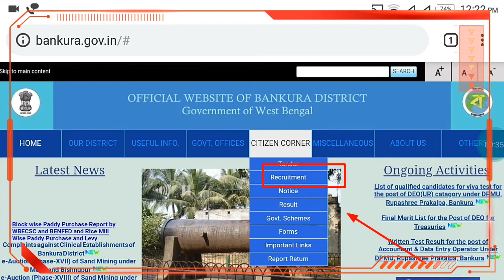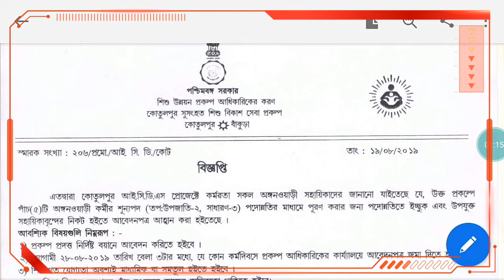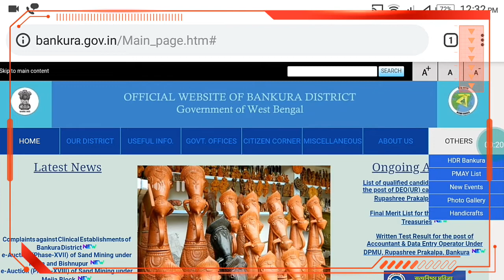অঙ্গনঅয়াড়ী কর্মী নিয়োগ বাঁকুড়া জেলার কোতুলপুর I C D S প্রোজেক্টে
বাঁকুড়া জেলার কোতুলপুর I C D S প্রোজেক্টে অঙ্গনঅয়াড়ী কর্মী নিয়োগ -- 2019

সর্ব শিক্ষা মিশন (এসএসএম), ঝাড়গ্রামের আওতায় চুক্তিবদ্ধ ভিত্তিতে বিভিন্ন শ্রেণির পদে নিয়োগ --2019

জেলা শিশু সুরক্ষা ইউনিট (ডিসিপিইউ), ঝাড়গ্রামে চুক্তিবদ্ধ ভিত্তিতে বিভিন্ন শ্রেণির পদে নিয়োগ করতে চলেছে।

ঝাড়গ্রাম ,পশ্চিম মেদিনীপুর, বাঁকুড়া ও পুরুলিয়া  জেলার সরকারি বেসরকারি চাকরি খবর পাওয়ার জন্য   B TELECOM ইউটিউব চ্যানেল কে সাবস্ক্রাব করে রাখুন।

Our Create  Video For all of You .

purposes such as critism,comment,news reporting, teaching, scholarship,